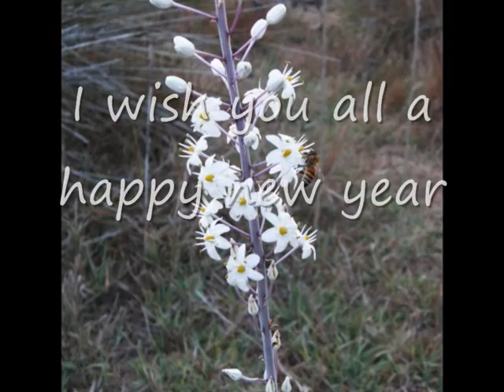images of israel-קול גלגל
images of israel, for Rosh Hshana